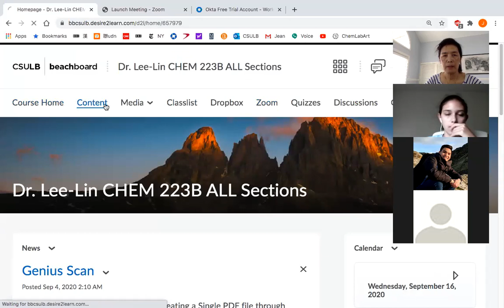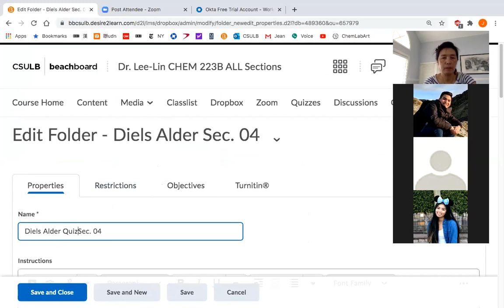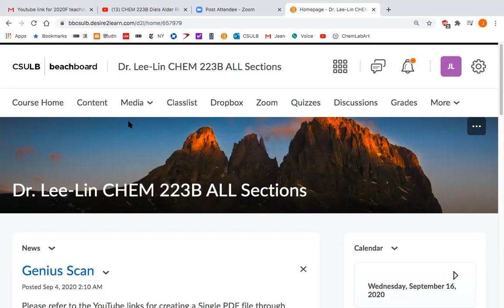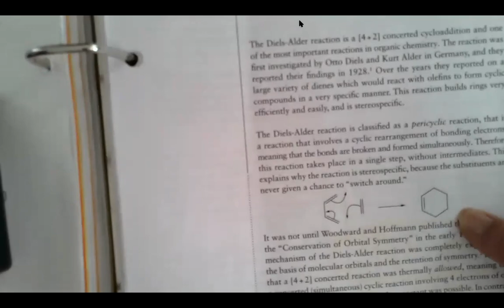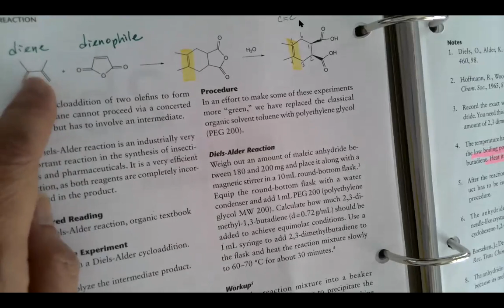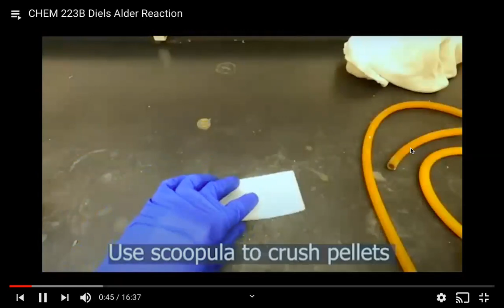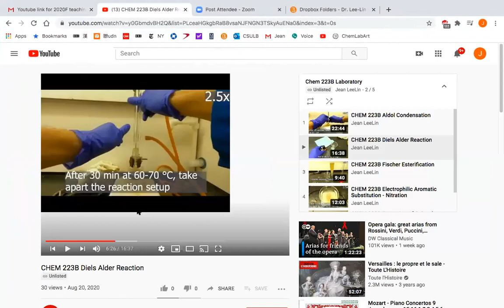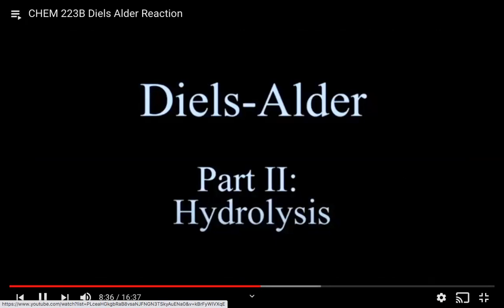2020F Chem 223B Dr. Lee-Lin's lecture Diels Alder Reaction - Part 1 Cycloaddition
Chem 223B Dr. Lee-Lin's lecture Diels Alder Reaction - Part 1 Cycloaddition
9/16/2020